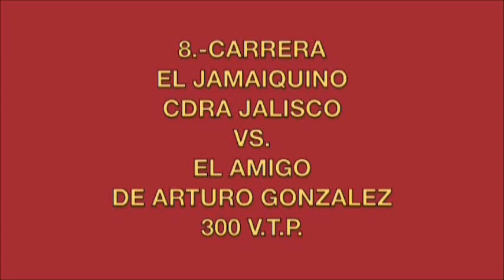EL JAMAIQUINO VS EL AMIGO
TONALA JALISCO, 13 DE ENERO DEL 2013